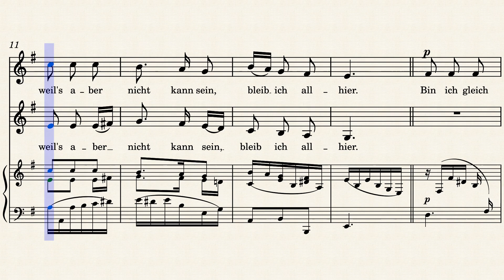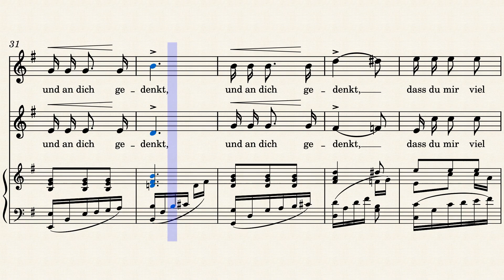Schumann Op.43-1 (Wenn ich ein Vöglein wär)